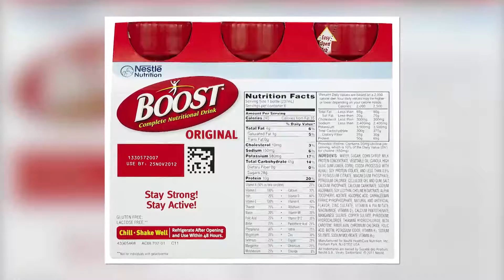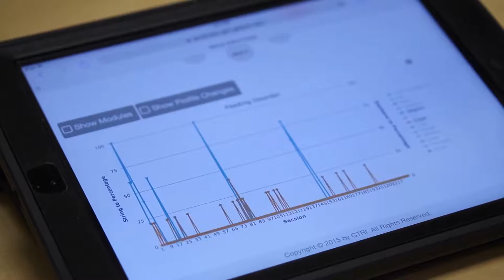I-EAT APP: TREATING CHILD FEEDING DISORDERS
Five percent of children in America suffer from an eating disorder where they don’t eat at all and treatment can be costly. Now, one psychologist is testing out a new app that can allow parents to treat their children from home